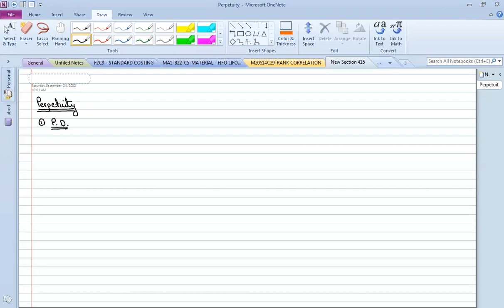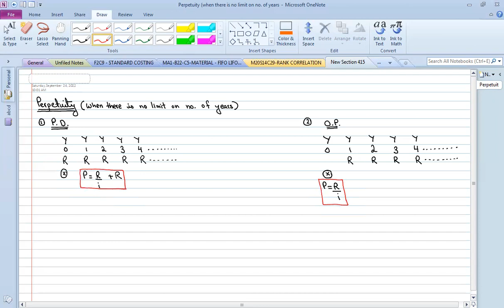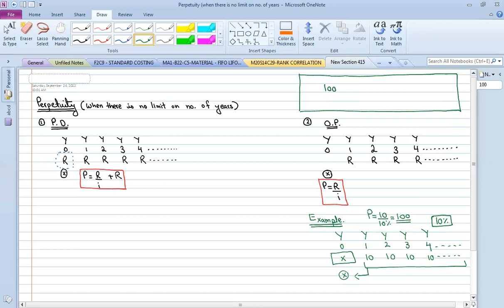Financial mathematics part 19 24sep22 Perpetuity